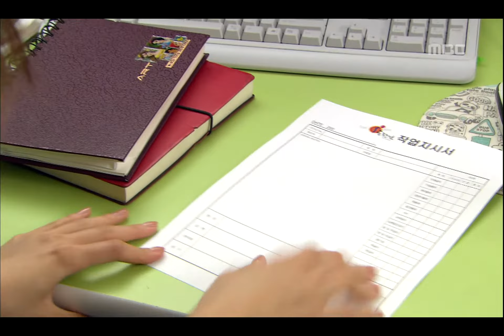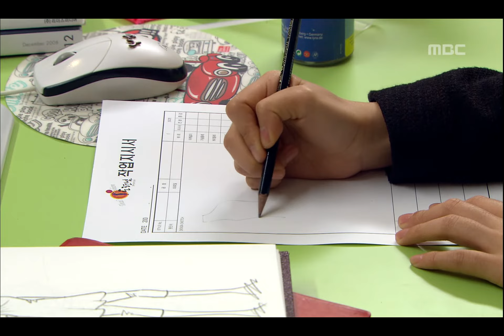Cinderella Man, 8회, EP08, #03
Cinderella Man(신데렐라맨), 8회, EP08, 2009/05/07, MBC TV, Republic of Korea

샘플 호평받고 기분좋은 유진과 만족스럽지 못한 결과에 굳은 세은